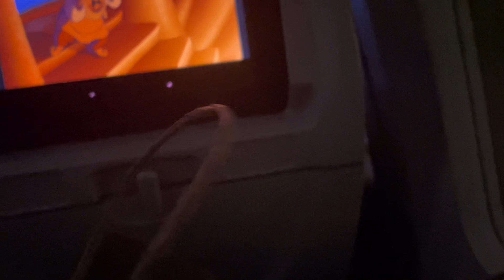Airport vlog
I feel like it more of a normal vlog but it’s content 👌🏾